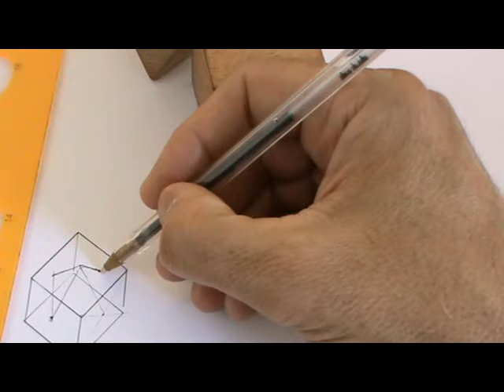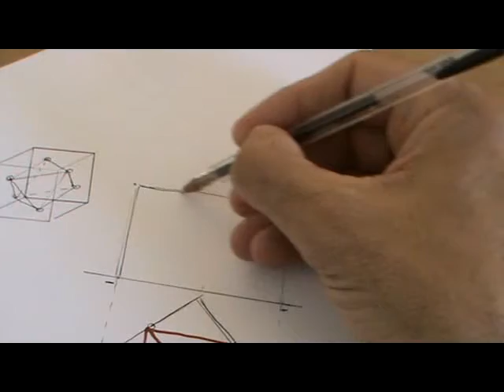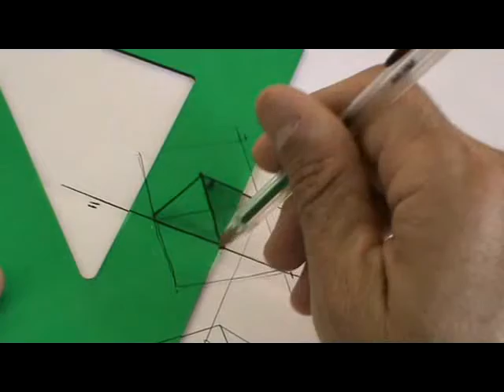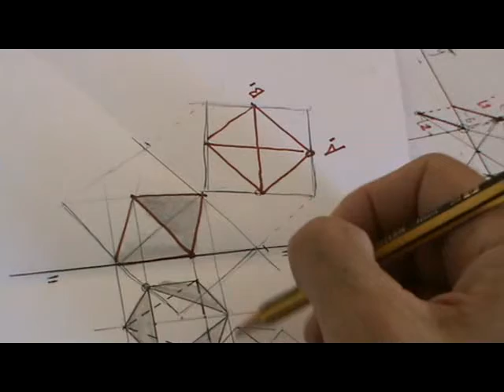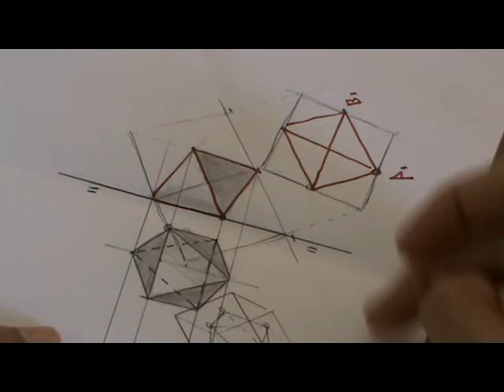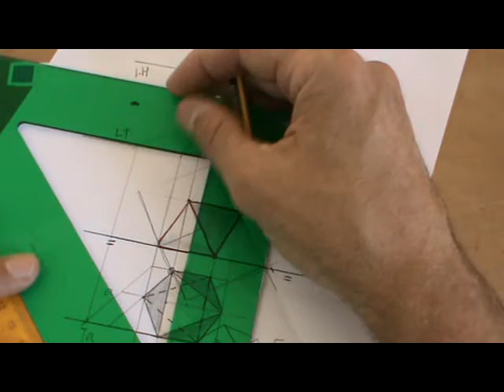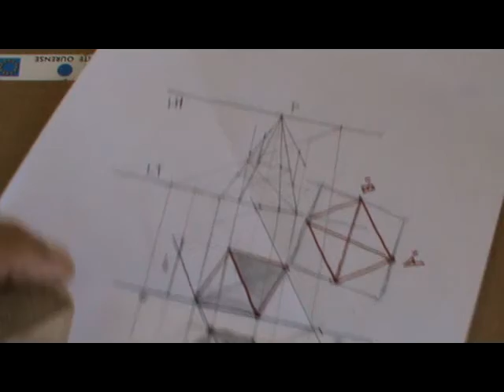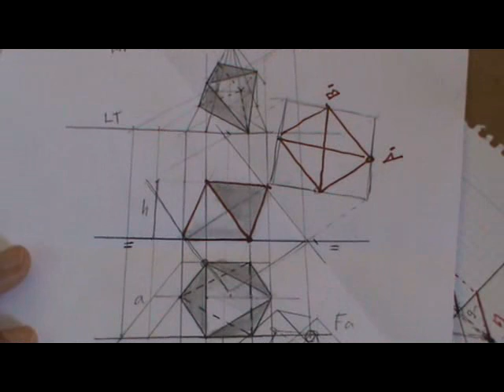Octaedro regular apoyado en una cara en perspectiva cónica.